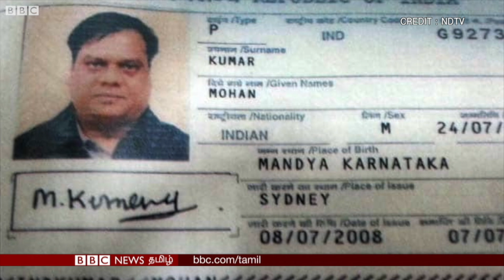தாவூத் தொடர்பு முதல் நிழல் உலகம் வரை | சோட்டா ராஜன் கதை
மும்பையின் திலக் நகர் முதல் இந்தியாவின் தேடப்படும் குற்றவாளிகளின் பட்டியல் வரை என ராஜேந்திர சதாசிவ் நிகேல்ஜின் கதை விறுவிறுப்பானது. திலக் நகரில் பிறந்த இவர், பதின்ம வயதிலே குற்ற உலகுக்குள் நுழைந்தார்.

தியேட்டரின் வெளியே டிக்கெட் விற்றுக்கொண்டிருந்த ராஜேந்திர சதாசிவ் நிகேல்ஜ், ராஜன் நாயர் கும்பலில் இணைந்தார். ராஜன் நாயர் எனும் படா ராஜன் திருட்டுக்கும், கொள்ளைக்கும் பெயர் போனவர்.

1983-ம் ஆண்டு இரண்டு கும்பல், ராஜன் நாயரை கொன்றது. இதற்கு பழிவாங்கும் விதமாக, எதிர்கும்பலை சேர்ந்தவர்களை கொன்ற ராஜேந்திர சதாசிவ், சோட்டா ராஜன் எனும் பட்டத்தை பெற்றார்.